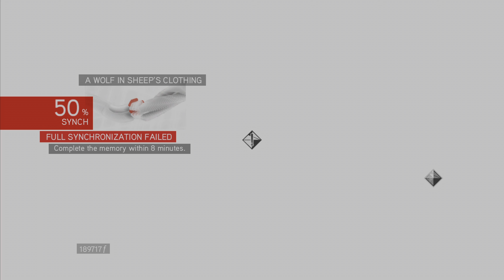Assassin's Creed Brotherhood - Episode 49 - The Ezio Collection - Epilogue - (4K) - Full Playthrough